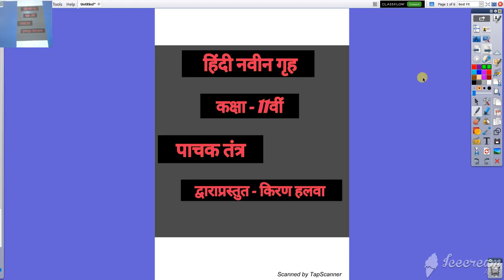कक्षा ११वी गृह विज्ञान पाचन तंत्र प्रश्न उत्तर